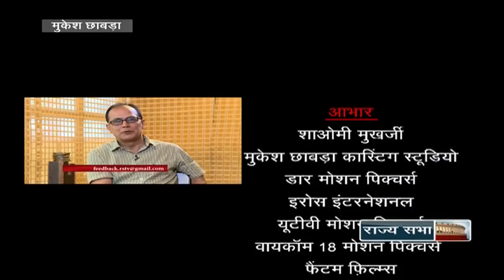Guftagoo with Mukesh Chhabra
In conversation with noted Casting Director, Mukesh Chhabra.

Anchor: Irfan